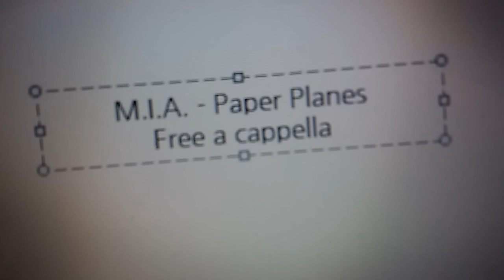M.I.A. - Paper Planes Free a cappella フリーアカペラ